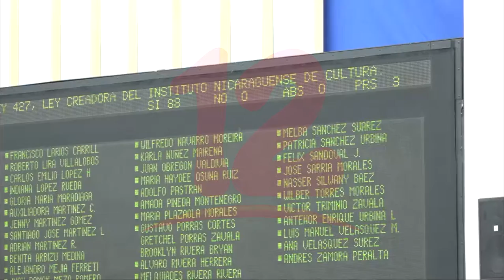Con carácter de urgencia, diputados aprueban reformas a más de cuatro leyes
Noticias12Nicaragua Con mayoría de votos diputados reformaron más de 4 leyes entre ellas la Ley de Fomento Municipal, Ley General de Inpesca, Cornap, entre otras.